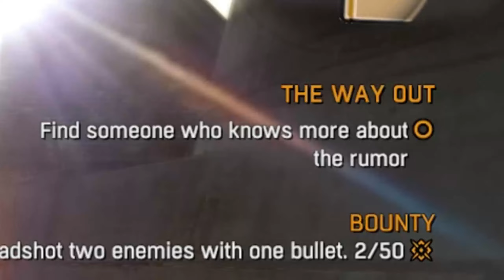I Played Dying Light 1 In 2024...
Today we are going to be revisiting dying light 1 in 2024, dying light 1 is a game that is timeless and can be/ will be enjoyed by many regardless of the year. i will be playing a bit of the following and just enjoying the nostalgia. maybe ill do this every new year lol.

use the redemption code below to redeem Stellar Jade ×50.
NB9TKRMK5R23

happy new year and have a lovely 2024.

timestamp:
0:00 intro
1:11 sponsor
2:58 dying light